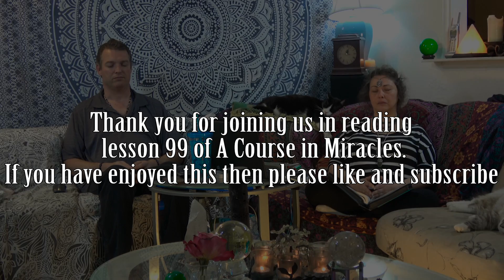ACIM Workbook Lesson 99 with commentary by Sabrina and Alex Reyenga